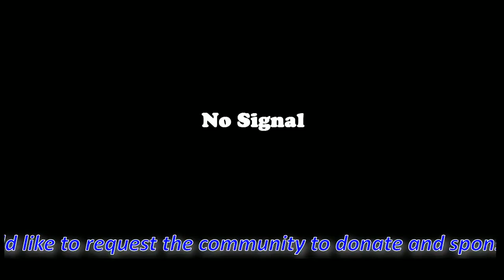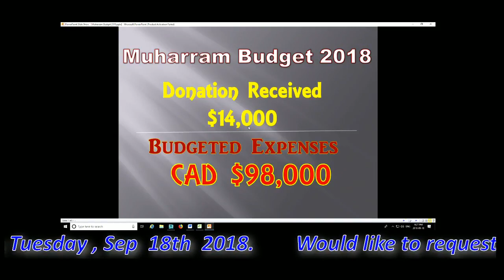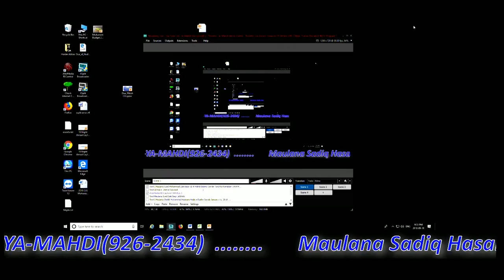Molana Sadiq Hasan 9th Muharram Majlis 1440 / 2018 - Al Mahdi Islamic Centre Toronto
9th Muharram 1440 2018 Majlis by Maulana Sadiq Hasan held at Al Mahdi Islamic Centre Toronto.